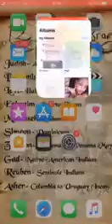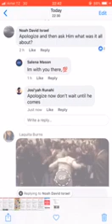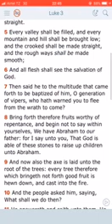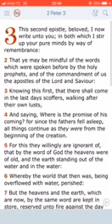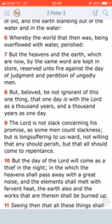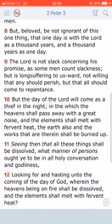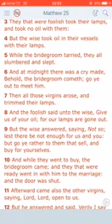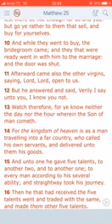REPENT NOW BEFORE THE GREAT DAY OF THE LORD COME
blog and sports